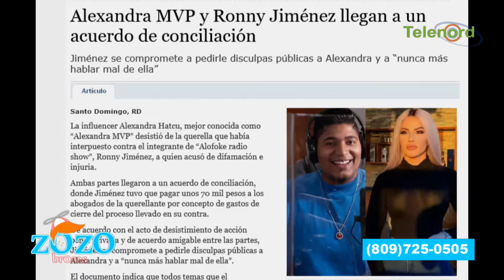Ronny Jiménez y otros deben aprender la lección